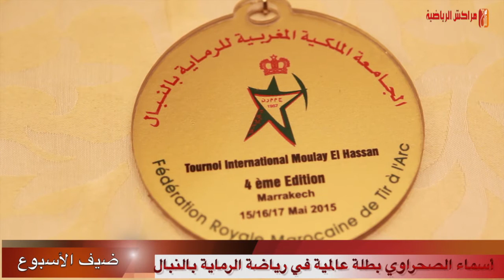البطلة المراكشية العالمية والعربية في رياضة الرماية بالنبال "أسماء الصحراوي"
للمزيد من الفيديوهات والصور الحصرية زوروا الموقع